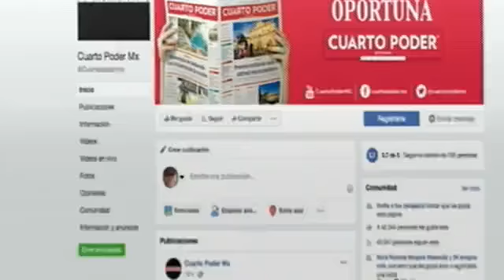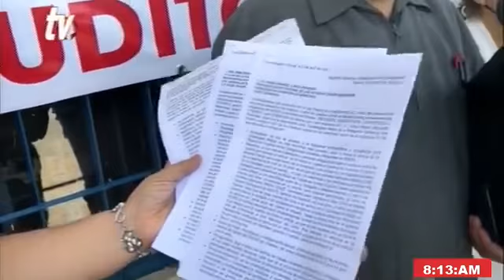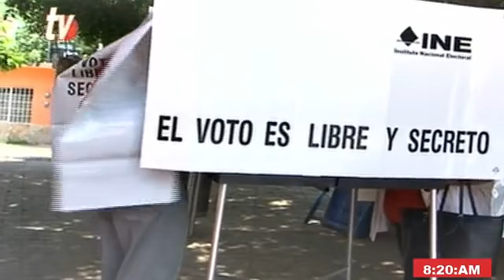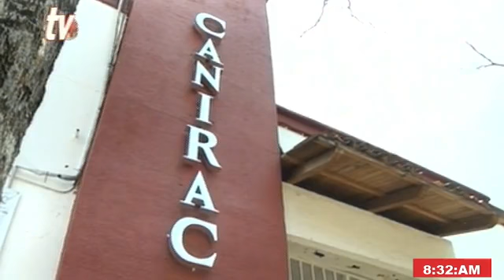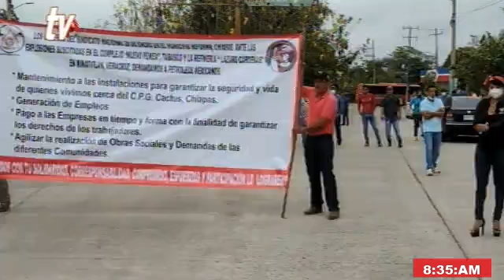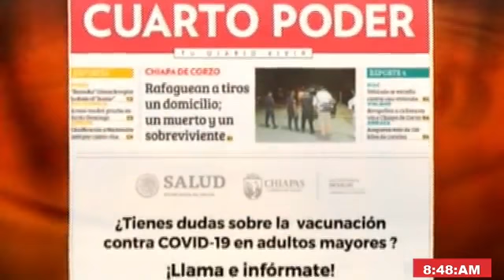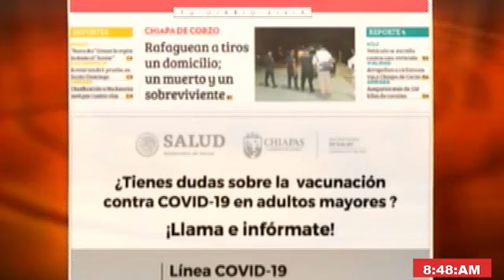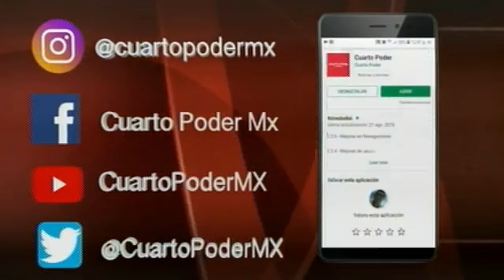Noticiero 20 04 2021